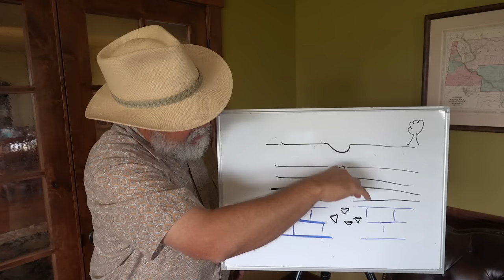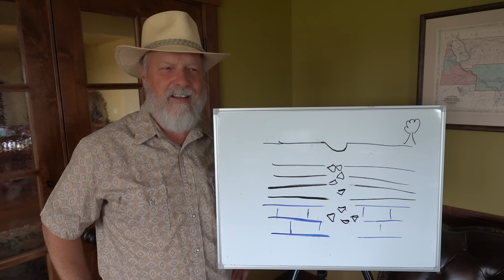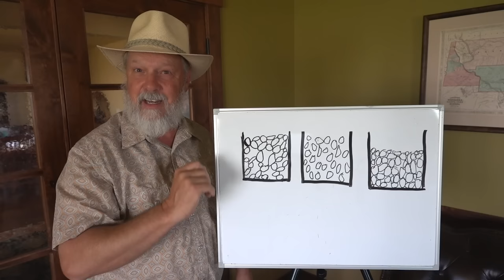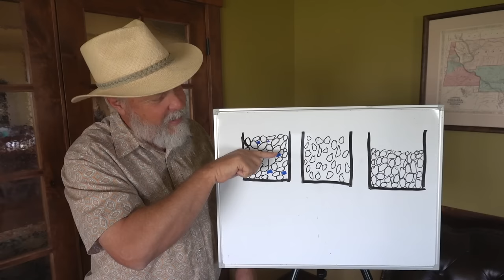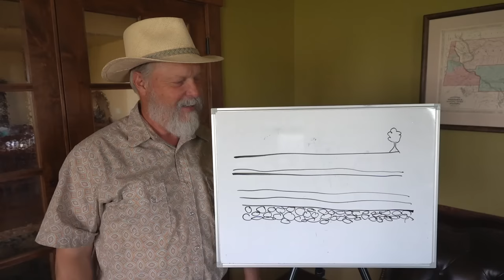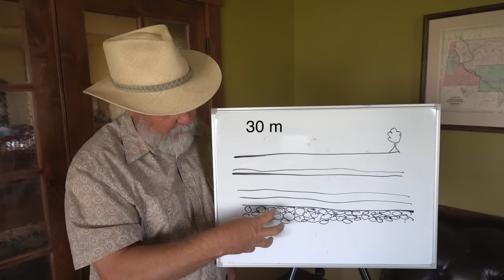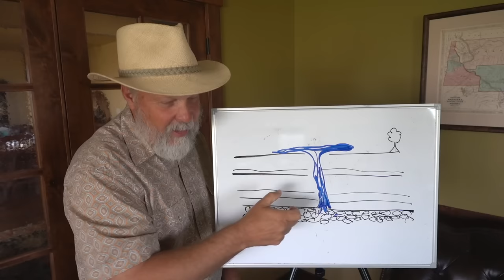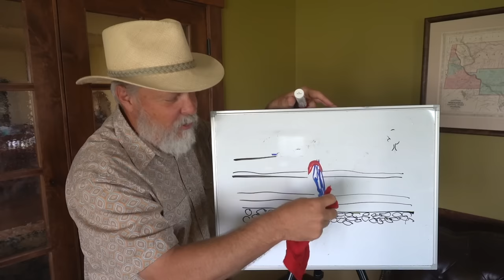Investigate mysterious features with a geologist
paper on volcanic intrusions; R.J. Walker et al, Igneous sills as a record of horizontal shortening: The San Rafael subvolcanic field, Utah
 paper on Clastic pipes;  D.F. Wheatley et al, Clastic pipe characteristics and distributions throughout the Colorado Plateau: Implications for paleoenvironment and paleoseismic controls

Geology, liquefaction, quicksand, earthquakes, injectites,